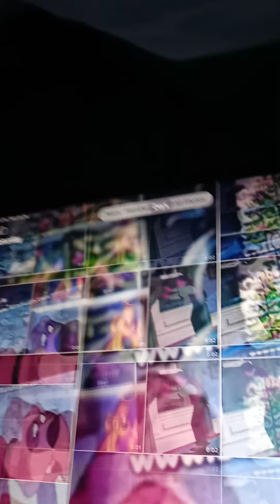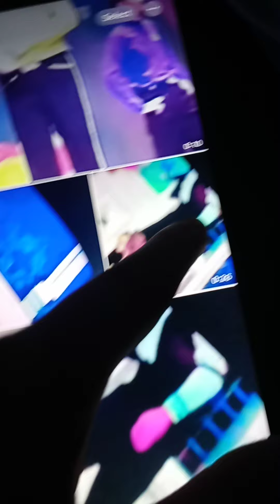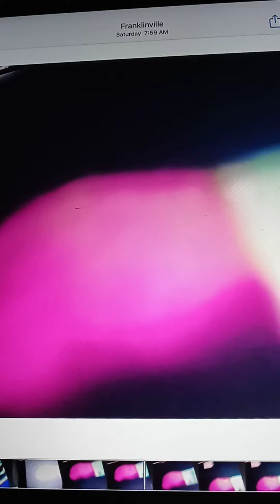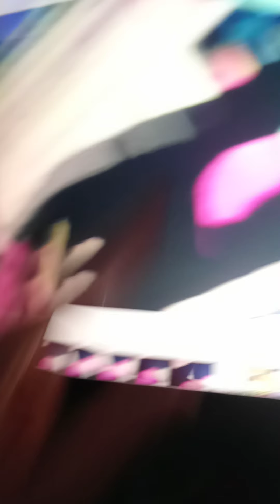June 15, 2021